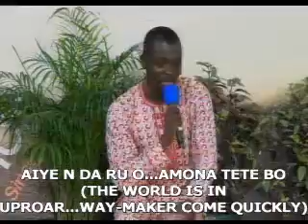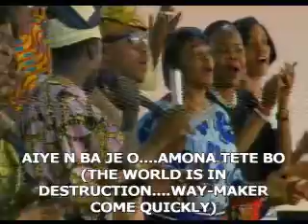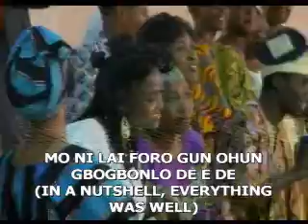CBC-Life line Choir-23-02-2014